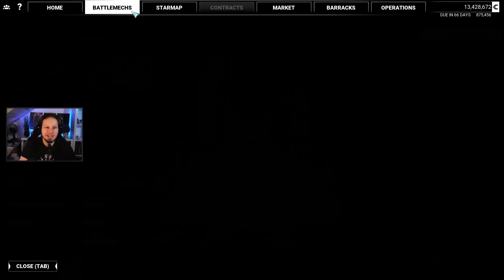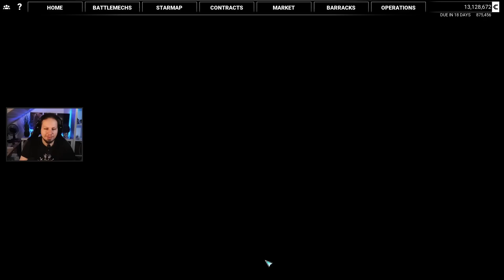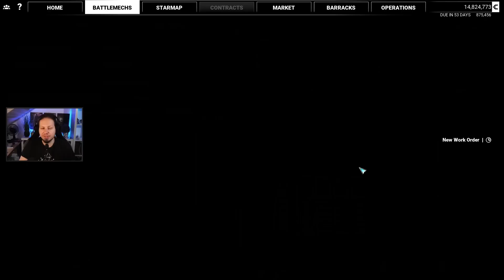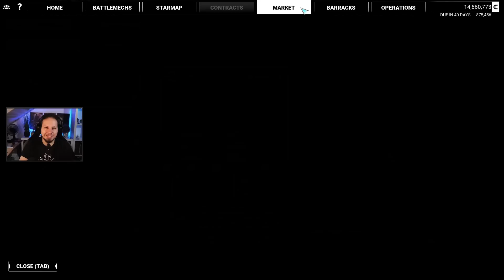Dakka King Crab | Mechwarrior 5: Mercenaries | Full Campaign Playthrough | Episode #31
Welcome to my first Mechwarrior 5: Mercenaries Campaign Playthrough. In this video I will show you the gameplay of a full missions as well as the MechLab where you customize your Battlemechs. Mechwarrior 5: Mercenaries is a game about stompy Mech action. You take command of a mercenary company and try to grow your income, salvage Mechs and hire Mechwarriors. The game includes a campaign with a vast storyline.

The gameplay is split in two different parts. On the one hand you will have to manage your resources, hire new crew members, outfit your Mechs and travel through the Inner Sphere star map. But the action starts as soon as you get into the cockpit of your Battlemech yourself to fulfill contracts on the battlefield to earn more C-Bills and progress the story.